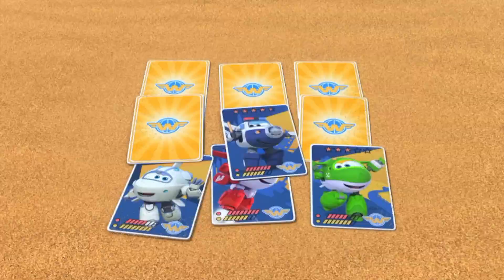Clean up muddy minicars & disney car convoys! Play in the garden #24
Nikmati tontonan membersihkan mobil dari
Mattel, Tomica dan mobil lainnya menuruni lereng dan jatuh ke dalam air dan konvoi mobil mobilan berlumpur di kebun!

I will mainly make mini Cars videos and All these videos are made by me.

latest videos and give me a high rating